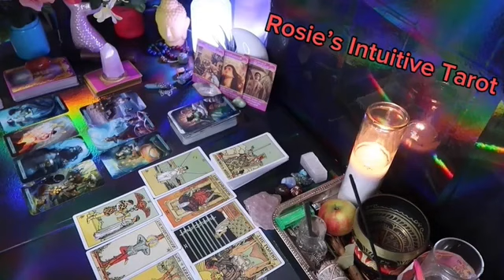CAPRICORN: ❤️ "WHAT THEY ARE AFRAID TO TELL YOU, TILL NOW"💗🤯 APRIL 2024 LOVE TAROT READING 🤩🔥😍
Capricorn Love
Capricorn 2024
Capricorn today
Capricorn APRIL